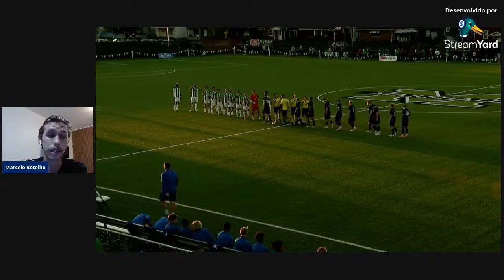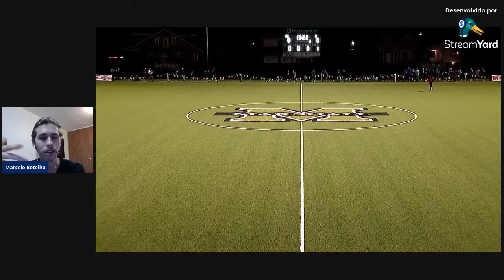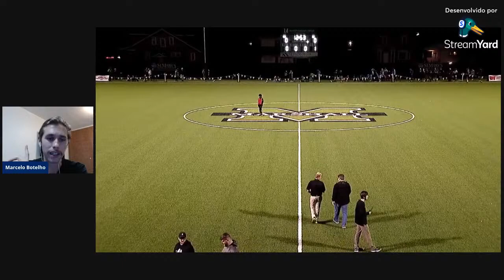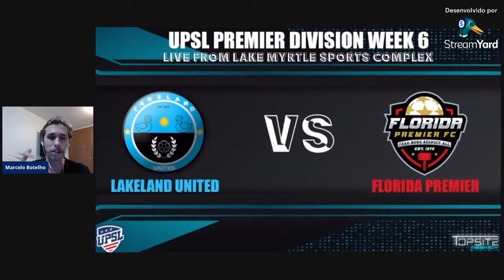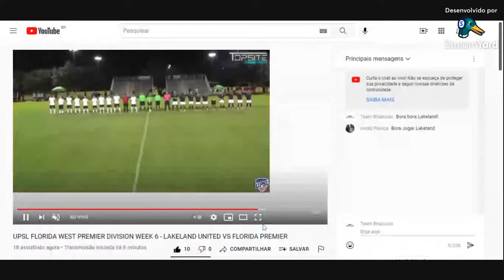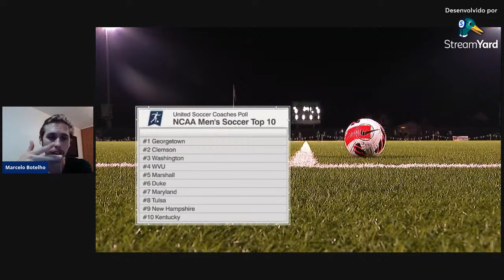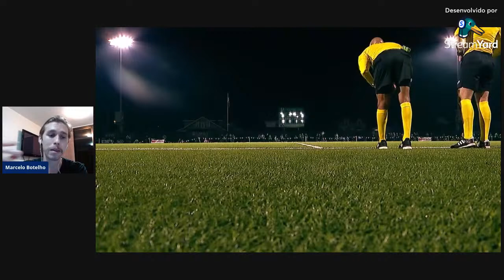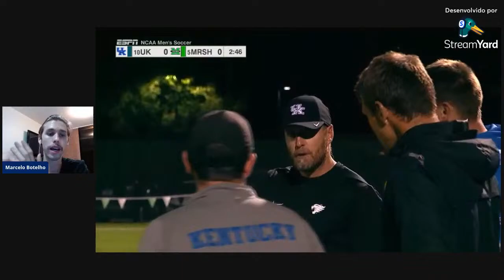Transmissão NCAA D1 - Marshall x Kentucky - Men's Soccer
Transmissão da partida das fortíssimas equipes da Marshall x Kentucky. Partida realizada nas estruturas da Marshall University, já contando para a conferência!